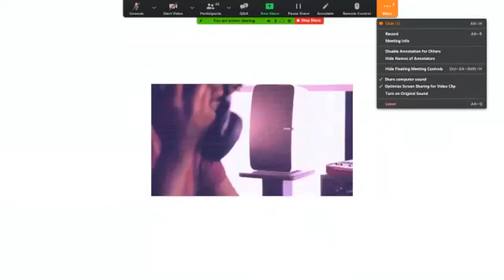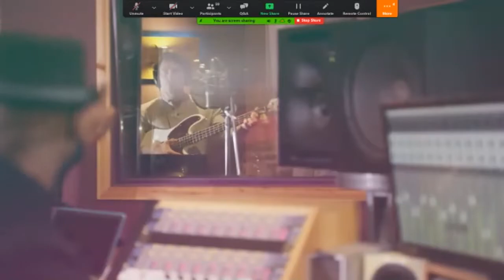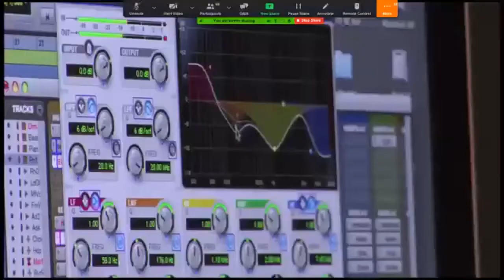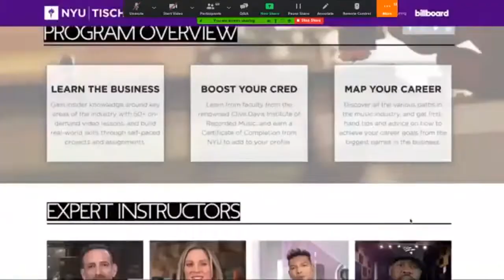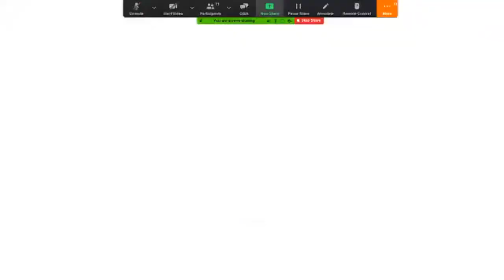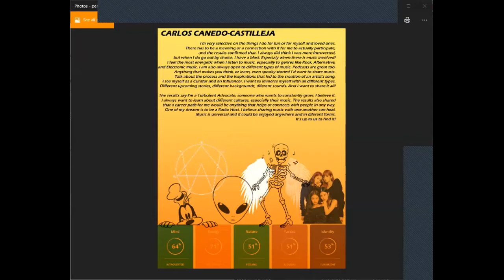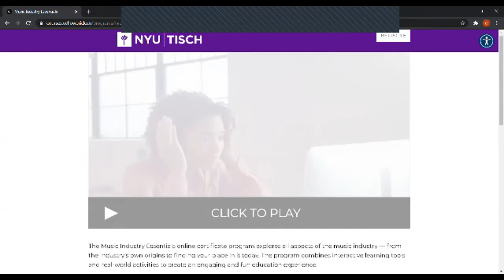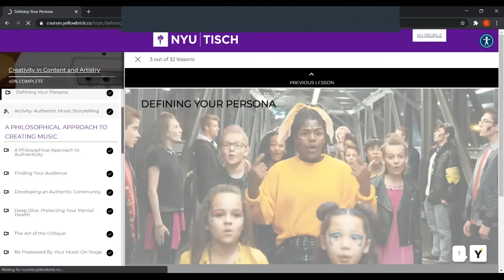Ask Us Anything with Two MusicU Students, Stacey & Carlos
Stacey and Carlos are both enrolled in the Music Industry Essentials online course from NYU Clive Davis Institute of Recorded Music featuring Billboard, and powered by Yellowbrick. They are each pursuing different aspects of the music industry, and shared what made them enroll, what the course has been like, and answered many questions live!

Explore all areas of the music business and related careers with this new online program from NYU, featuring Billboard and leaders from across the music world.